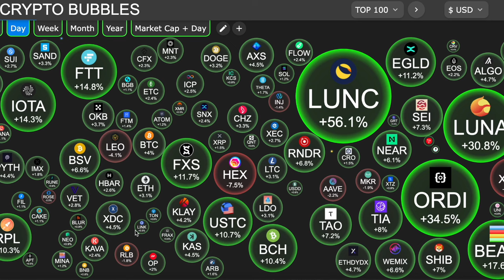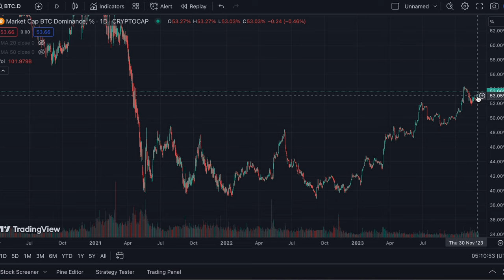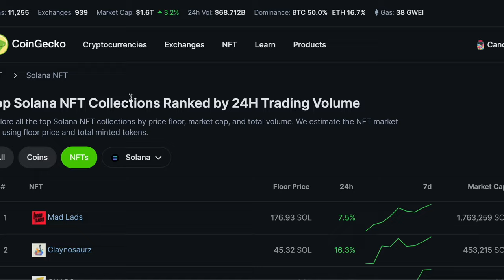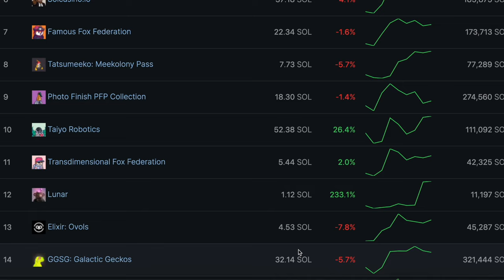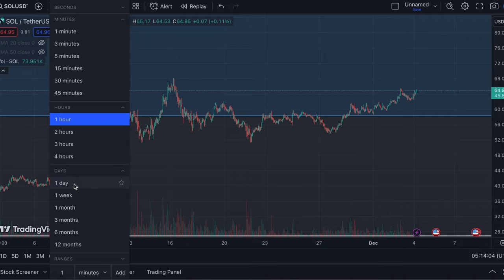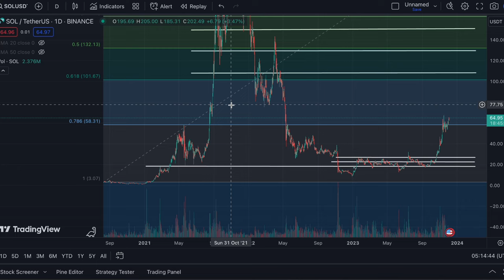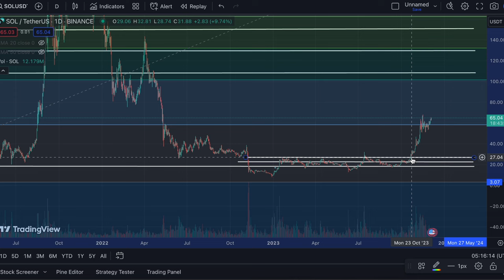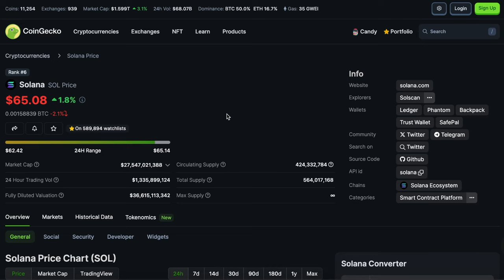SOLANA (SOL) NO ONE TRULY KNOWS HOW BIG THIS IS !!! | HOLDERS LISTEN | SOLANA PRICE PREDICTION🔥